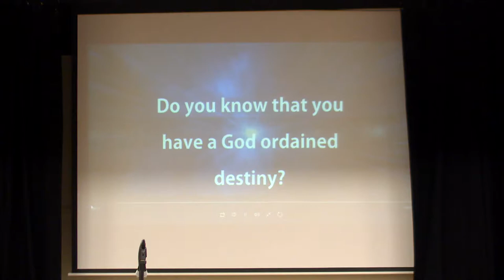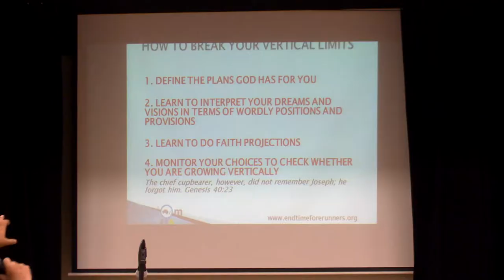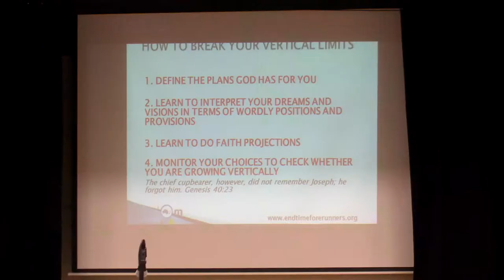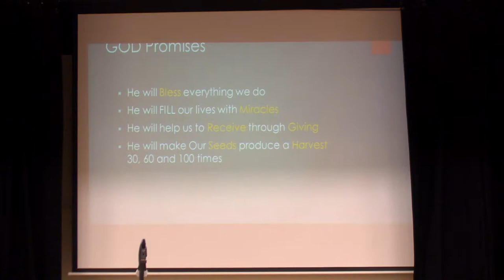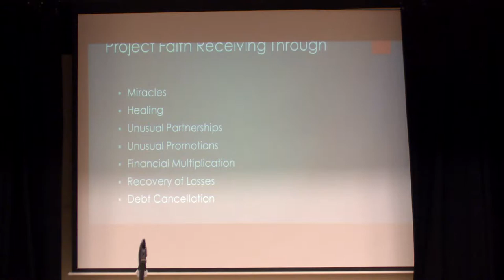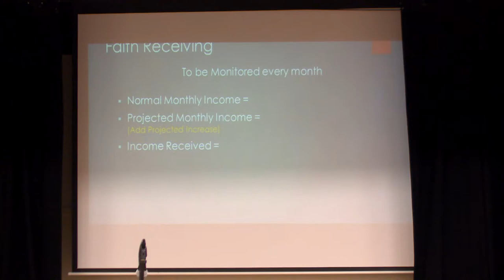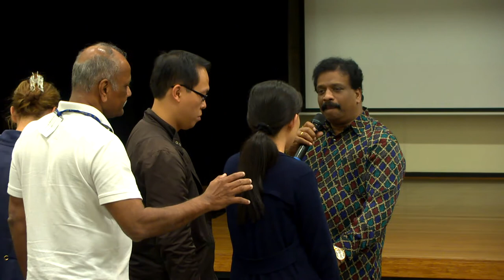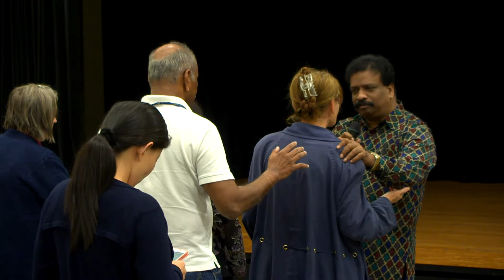Peter Kumar part 2